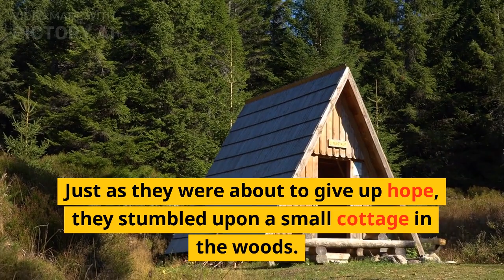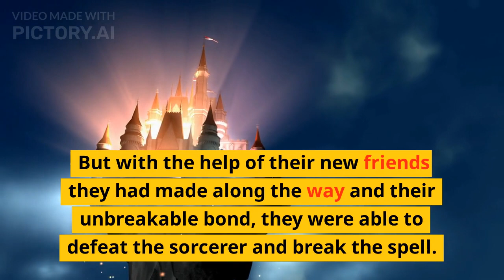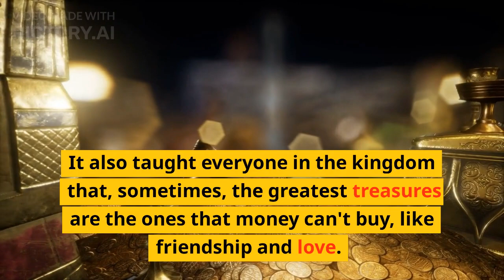The Friendship of Jessica and Anika: A Fairy Tale of Adventure and Loyalty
Once upon a time, in a magical kingdom, there was a young girl named Jessica. Jessica lived in a small village with her parents and siblings, but despite her loving family, she felt lonely and yearned for a true friend.

One day, while wandering in the woods, Jessica stumbled upon a beautiful fairy named Anika. Anika had heard Jessica's wish for a friend and had come to grant it.

Anika offered to take Jessica on a journey to find the perfect friend. Jessica eagerly agreed, and they set off into the kingdom together. They met all sorts of creatures, from talking animals to friendly giants, but none seemed quite right for Jessica.

Just as they were about to give up hope, they stumbled upon a small cottage in the woods. Inside, they found a young girl named Anika, who was kind, adventurous, and full of laughter. Jessica knew instantly that Anika was the friend she had been searching for.

Anika was overjoyed to be chosen as Jessica's friend and the two young girls quickly became inseparable. They spent every day together, exploring the kingdom, having picnics in the forest, and sharing their deepest secrets.

As the years passed, Jessica and Anika grew into young women and their friendship only grew stronger. They were always there for each other, through good times and bad, and their bond became a shining example of true friendship to all in the kingdom.

One day, the kingdom was threatened by an evil sorcerer, who had cast a spell on the king and queen, trapping them in a deep sleep. Jessica and Anika knew they had to act fast to save their beloved kingdom.

They set off on a perilous journey to the sorcerer's castle, facing many dangers along the way. But with the help of their new friends they had made along the way and their unbreakable bond, they were able to defeat the sorcerer and break the spell.

The kingdom was saved and the king and queen were awoken from their deep sleep. They were overjoyed and grateful to the two brave young women who had saved their kingdom.

From that day on, Jessica was no longer alone, she had Anika by her side and a group of friends who would always be there for her. And the kingdom lived happily ever after.

The story of Jessica and Anika's friendship spread far and wide, and it became a shining example of the power of friendship and the importance of never giving up on your dreams. It also taught everyone in the kingdom that, sometimes, the greatest treasures are the ones that money can't buy, like friendship and love.